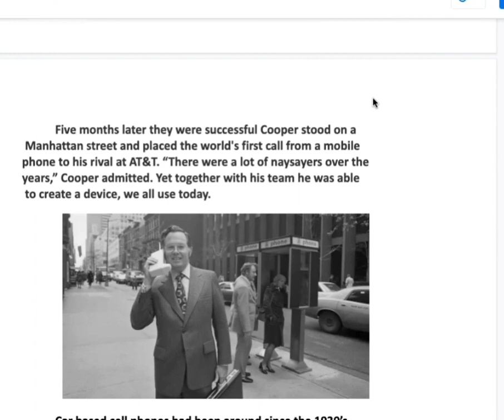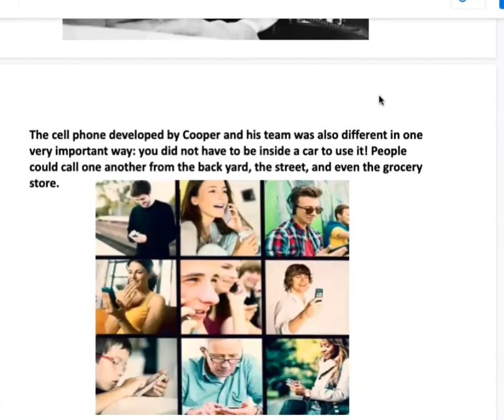Martin Cooper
inventing the cell phone